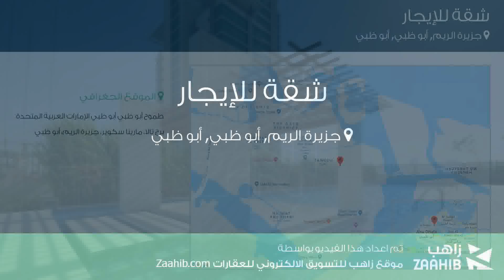شقة للإيجار في شارع هزاع بن زايد, جزيرة الريم, أبو ظبي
تفاصيل العرض:-

رقم: 4045709

ميزات:-

1 الغرف, 2 عدد دورات المياه, 1 سعة مرآب السيارات, مسبح, تكييف مركزي